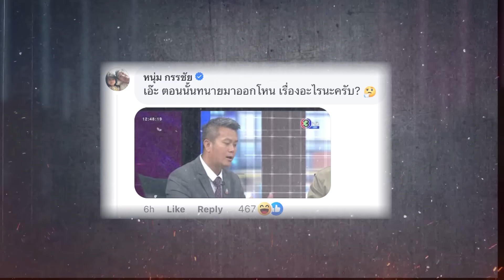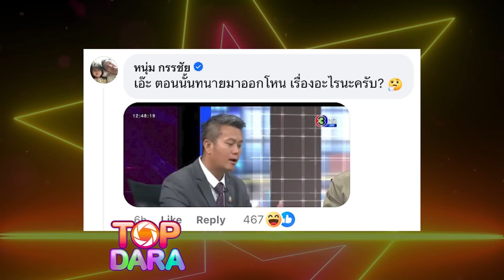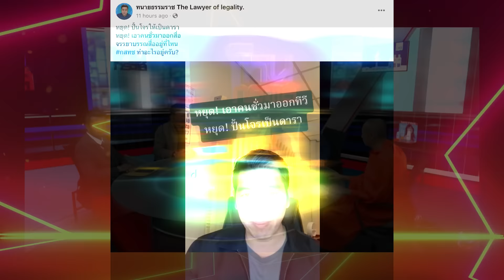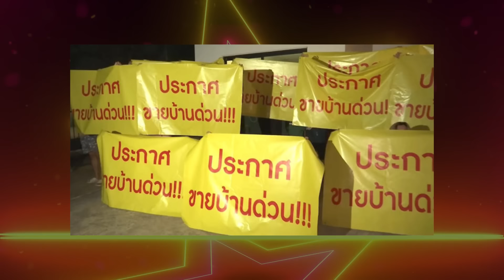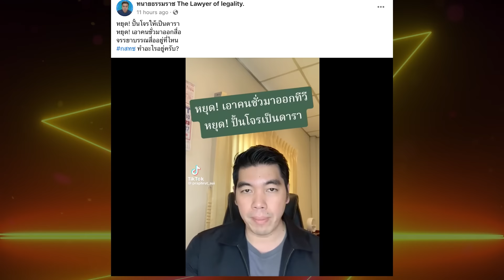“กรรชัย”เมนต์ฟาดหน้าชา หลัง “ทนายธรรมราช”โพสต์ฉะสื่อ ถามหาจรรยาบรรณ หยุดปั้นโจรเป็นดารา ​| TOP DARA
ทำเอาชาวเน็ตนิ้วไม่ได้พักกันเลยค่ะงานนี้ เพราะเห็นแล้วต้องตามไปคอมเมนต์ด้วยทันที เมื่อล่าสุด ทนายคนดัง “ธรรมราช สาระปัญญา” ได้โพสต์ข้อความฉะถึงสื่อมวลชน ปมเอาคนชั่วมาออกทีวี โดยเขียนข้อความเต็มๆ ว่า “หยุด! ปั้นโจรให้เป็นดารา​ หยุด! เอาคนชั่วมาออกสื่อ จรรยาบรรณสื่ออยู่ที่ไหน​ กสทช ทำอะไรอยู่ครับ?” พร้อมกับแนบคลิปของ TikToker รายหนึ่ง ที่ออกมาฟาดเดือดถึงการทำงานของสื่อ โดยกล่าวว่า